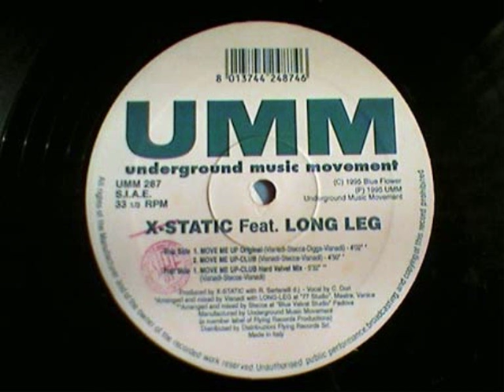X-STATIC feat. LONG LEG - Move Me Up (Club Mix) 1995 UMM ITALIA